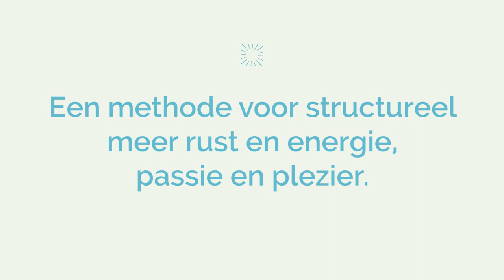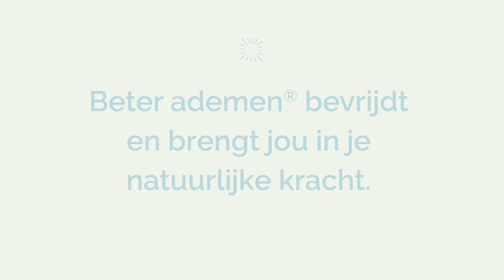Methode Beter ademen® - Training stap 1 tot met stap 5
WAT IS BETER ADEMEN?

Een complete methode voor structureel meer innerlijke rust, energie, passie en plezier
De adem gaat omlaag, verruimt én wordt gebruikt als instrument voor heling, persoonlijke groei en zelfbevrijding
In 8 stappen zelf aan de slag met originele oefeningen waarin principes van de vooraanstaande ademmethodes zijn verweven
Makkelijk te leren en direct toepasbaar